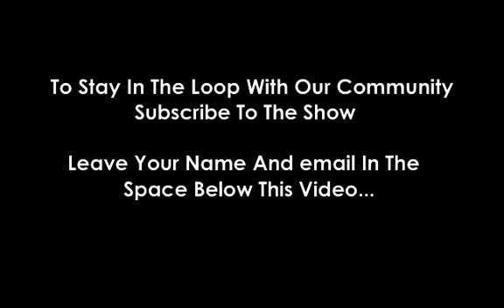Shilpa and Atul Bhouraskar Interview - Yes Course on The Peter Montgomery Show, Episode #50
Shilpa and Atul Bhouraskar are the creators of YES Course, the online training course platform which allows ANYBODY who has knowledge and a message to share to with the world to create a course and get it up on the internet and in to the hands of the people who'll benefit from it most.

The best thing is that it is absolutely FREE to do this. You can even charge for your training courses and YES Course will handle EVERYTHING for you. Hit play now and check 'em out...

Just to let you know what I'm up to these days. I now run Peter Montgomery Marketing which is a video marketing agency for local businesses in Sydney, The Blue Mountains and The Hawkesbury,  specialising in Video SEO

Follow the links below to connect with Peter Montgomery Marketing